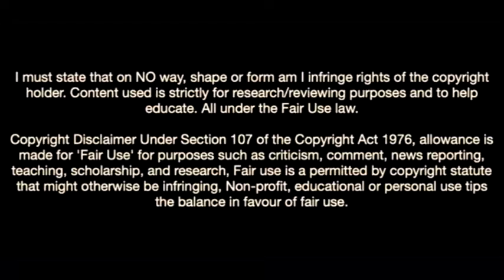This Is Why Wolves Want Alexander Djiku